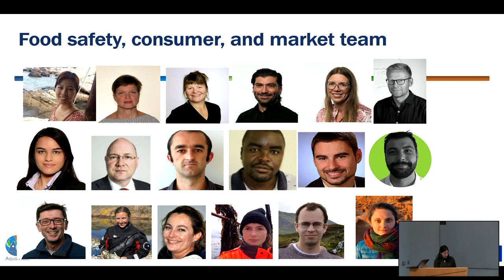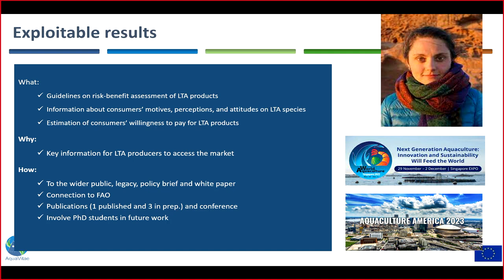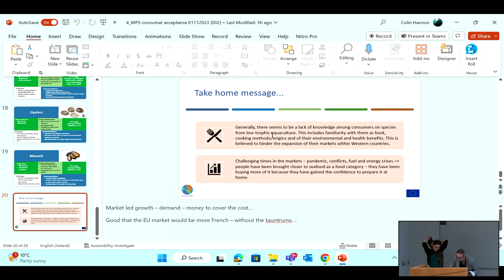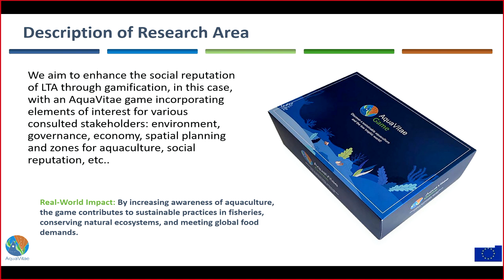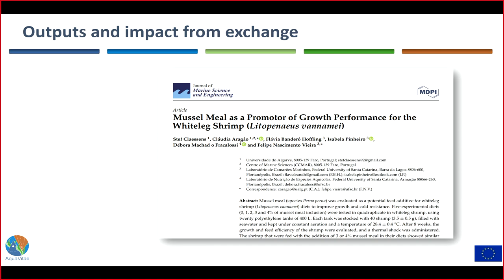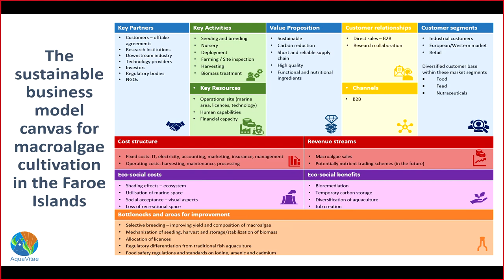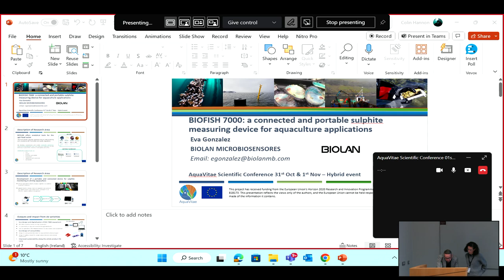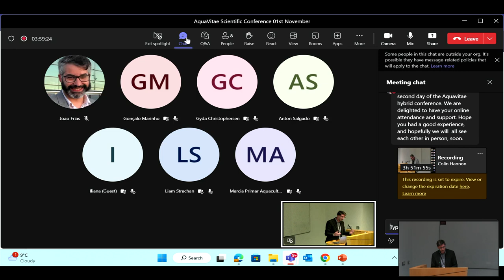AquaVitae Final Conference Day 2 Part 2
The Final Conference of the AquaVitae project was a hybrid event streaming live from Galway (Ireland). It was held from 31st October to 1st November to bid farewell to this H2020 project that has been running from 2019. This final symposium was a good opportunity to present the results of the research from different perspectives (from scientific to economic or policy considering training and other aspects too). The Conference stood out the impact and aftermath of the project considering the actions and networks across the Atlantic.

AquaVitae (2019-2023) is a research project aiming to increase sustainable aquaculture production in and around the Atlantic Ocean by developing new species, processes and products. The focus of the project is placed on low trophic species (e.g. algae, echinoderms, shellfish), contributing to the circular economy and the Belém Statement. AquaVitae is funded by the European Horizon 2020 program.